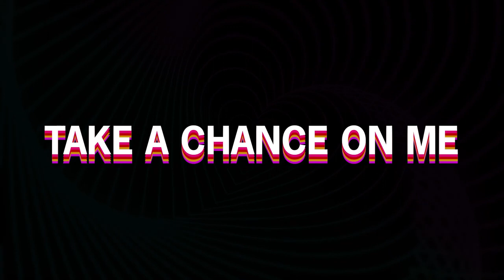Take a Chance on Me - "Rather Be" TRAILER (2024)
COMING 2024 (Probably) (Hopefully) (Maybe)

Trailer edited by Jalen Jensen
Trailer Music: Clean Bandit - Rather Be

a film by McKenzie Cates

Lillith Nalum

Featuring Cast:
Jalen Jensen
Elijah Anderson
Holly Battle
Hannah ‘Asher’ Sham
Cormac Murphy
Jyles Mohler

Main Film Editor
Zach Hustead